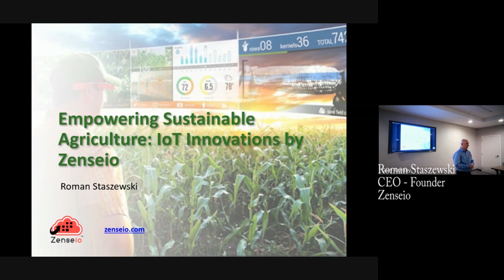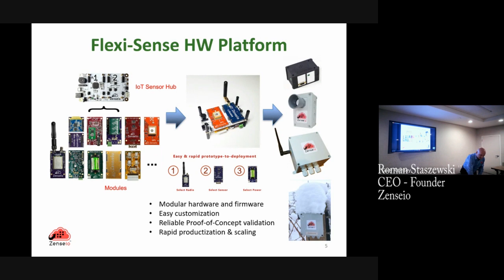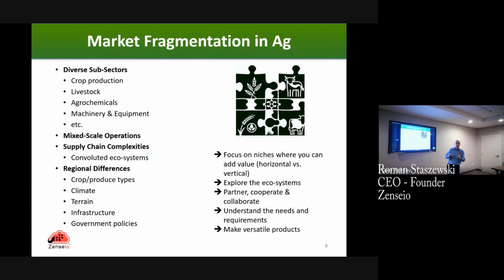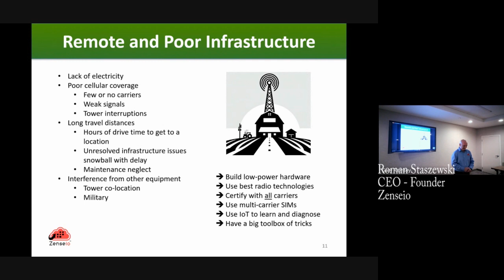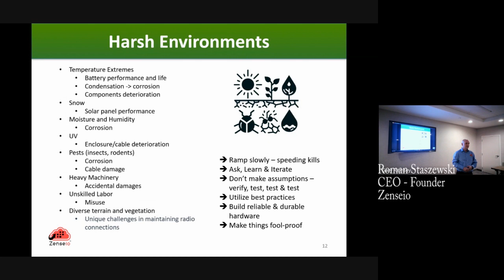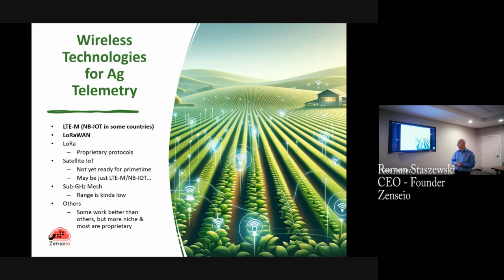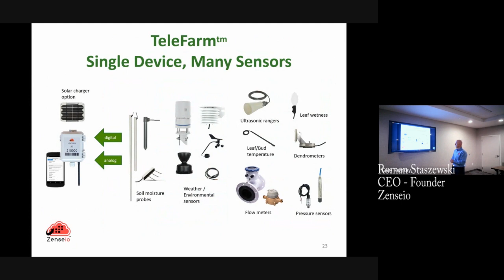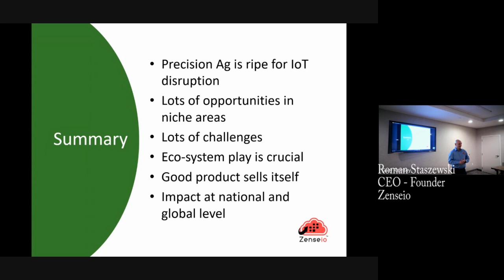2024 Feb. 1 Roman Staszewski Zenseio precision agriculture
On Thursday Feb. 1st

presented:

in advancing precision agriculture through state-of-the-art Internet of Things (IoT) solutions. This presentation unveils how Zenseio has become a leading innovator in optimizing farming practices, enhancing yield, reducing costs, and promoting sustainable agriculture. Delving into the integration of innovative wireless technologies like LoRaWAN and LTE-M, it highlights how Zenseio's solutions offer crucial capabilities such as long-range sensor connectivity, efficient power usage, and the ability to remotely monitor and manage agricultural operations, leading to smarter, more sustainable farming."

is CEO and Founder of Zenseio. Roman is a highly experienced technical leader and entrepreneur with a deep background in electronics, wireless communication, and sensor networks. With over three decades of experience, he has played pivotal roles in companies like Texas Instruments, where was a Distinguished Member of Technical Staff, inventing and developing cutting-edge semiconductor solutions in wireless, sensors, and embedded processors. As the CEO and Founder of Zenseio, he has successfully developed versatile Internet of Things (IoT) sensor devices for industrial applications, such as Precision Agri-tech and Smart Cities. He is an expert in IoT architectures and practical solutions, and he enjoys solving challenges at the intersection of high-tech and industrial operations

1st Thursday IoT Happy Hour Meetups:

These are hybrid and free events. For those that can attend in person, it allows us to come together and meet other IoT professionals, technologists, business execs... and help us find resources, talent and solutions to our issues... and learn about new trends and tech in the industry.